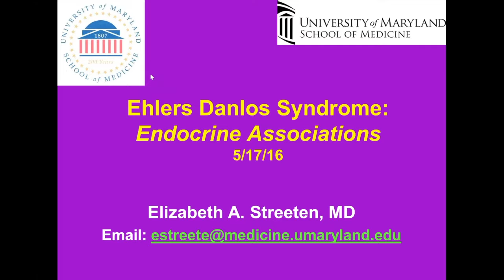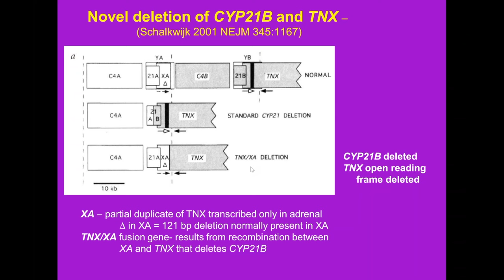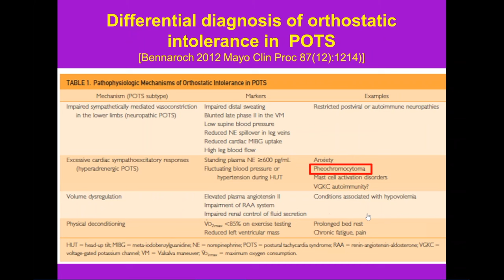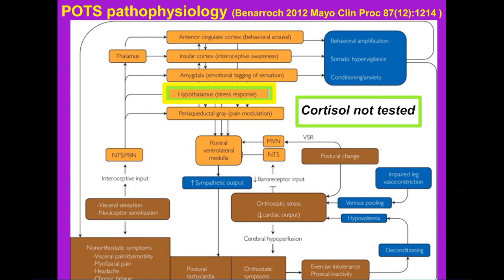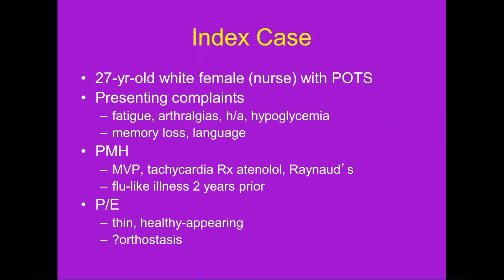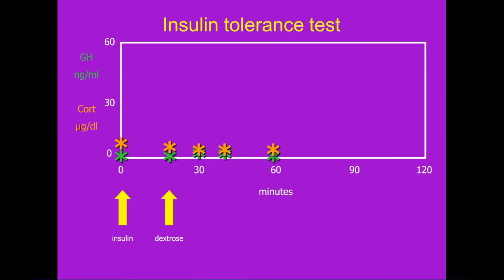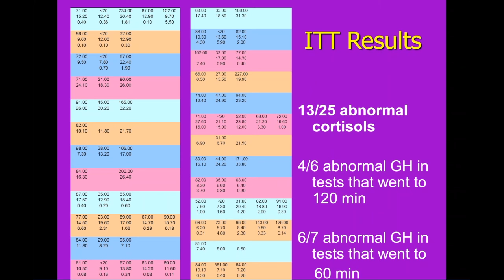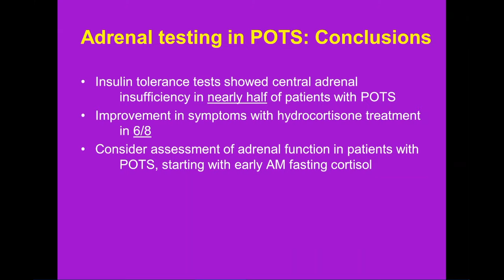EDS: Endocrine Associations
"Ehlers-Danlos Syndrome: Endocrine Associations" - a webinar for medical professionals held on May 17, 2016. Presenters Elizabeth A. Streeten, MD and Mansur Shomali, MD.